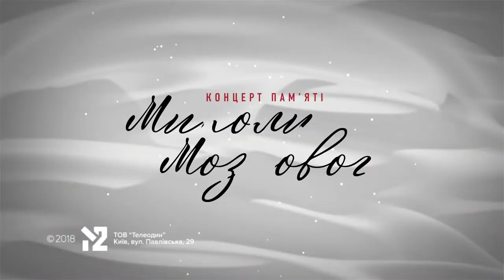Без Обмежень «Кохана» концерт Пам’яті Миколи Мозгового 2018